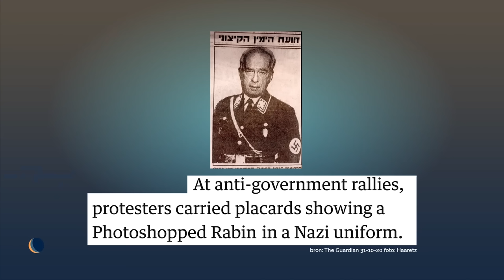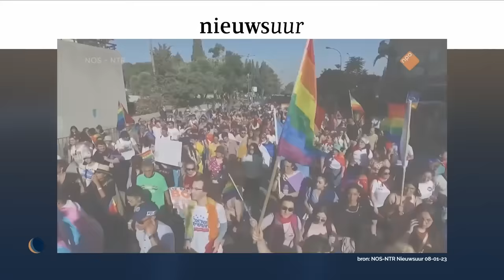Wie is Benjamin Netanyahu? | De Avondshow met Arjen Lubach (S5)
Netanyahu staat op het punt om Rafah aan te vallen, ook al smeekt Biden hem om het niet te doen. Dat zou namelijk gigantisch veel burgerdoden betekenen. Maar wie is Netanyahu eigenlijk?